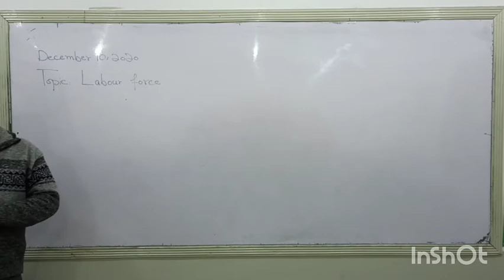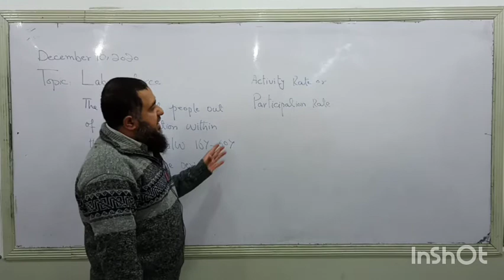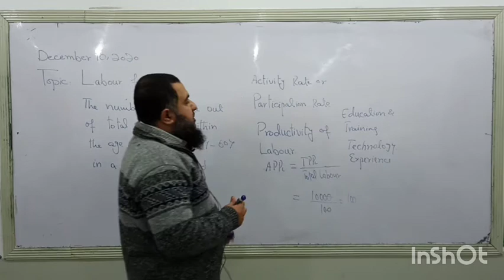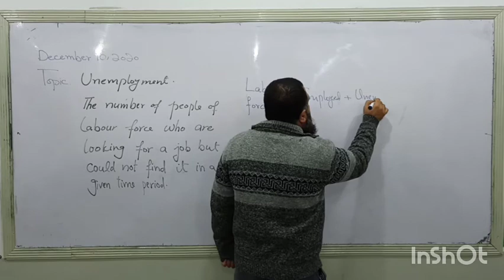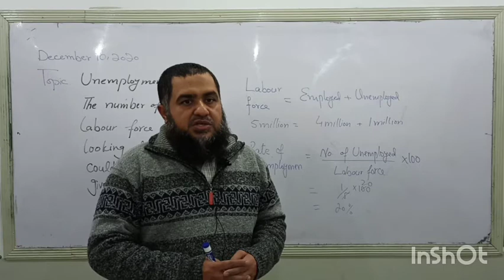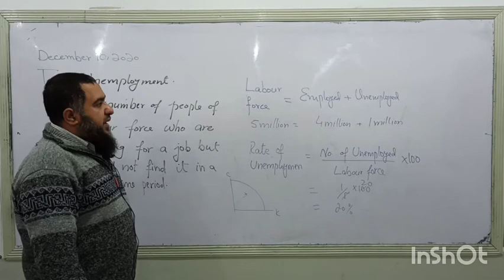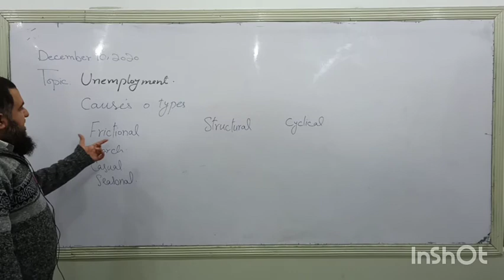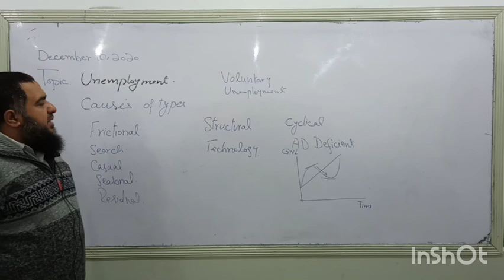A2 Unemployment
This video Lesson will explain the Labour force and Unemployment.